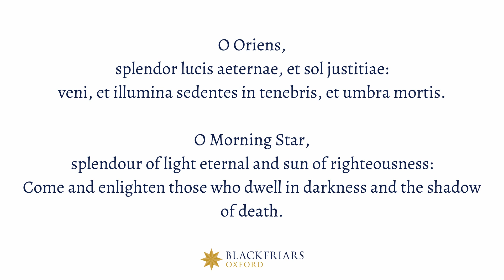O Oriens - Br Vincent Anthony Loning OP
A reflection on O Oriens, the fifth of the Great O Antiphons, by Br Vincent Anthony Loning OP, at Blackfriars Oxford (21.12.20).